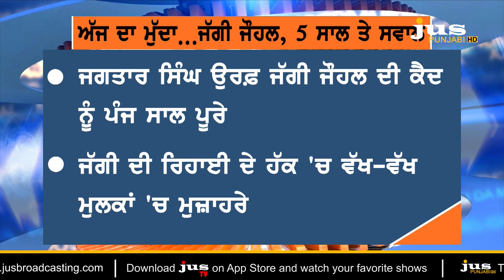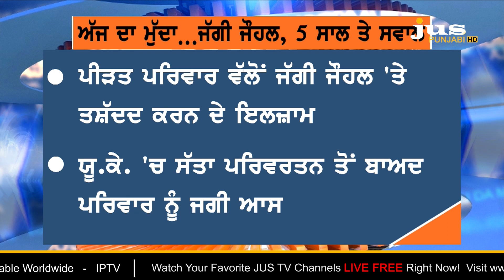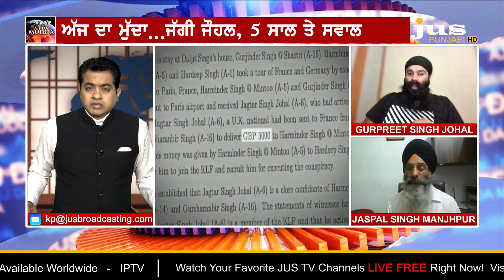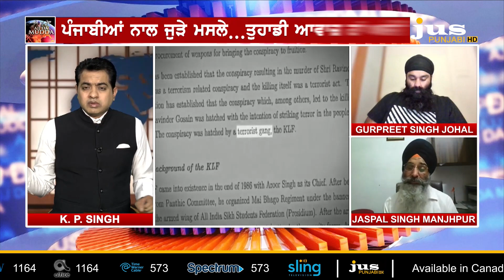Will Jaggi Johal be Released After Serving 5 Years of Jail Term ? | AJJ DA MUDDA I KP SINGH | JUS TV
🛑 ਜੱਗੀ ਜੌਹਲ ਦੇ ਜੇਲ੍ਹ 'ਚ 5 ਸਾਲ...ਅੱਜ ਕੀ ਹੈ ਹਾਲ ?

🛑 ਯੂ.ਕੇ. ਸਰਕਾਰ ਤੋਂ ਯੂ.ਐੱਨ. ਤੱਕ ਕਿਸ ਨੇ ਕੀ ਕੀਤਾ ?

🛑 270 ਪੇਸ਼ੀਆਂ ਦੇ ਬਾਵਜੂਦ ਜੱਗੀ ਸਲਾਖਾਂ ਪਿੱਛੇ ਕਿਉਂ ?

🛑 5 ਸਾਲ 'ਚ ਪਰਿਵਾਰ ਨਾਲ ਕਿੰਨੀ ਵਾਰ ਹੋਈ ਗੱਲ ?

🛑 ਜੱਗੀ ਦੇ ਭਰਾ ਤੇ ਵਕੀਲ ਤੋਂ ਸੁਣੋ...ਜੱਗੀ ਅੱਗੇ ਕਿਹੜੀ ਜੰਗ ਬਾਕੀ ?